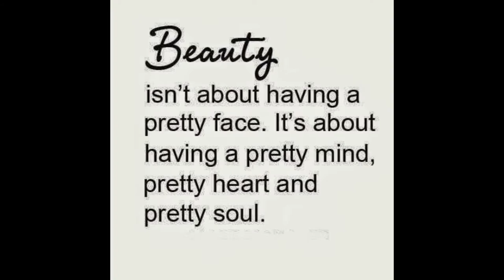Dj Milan Lavik Fernández - Lines lyrics